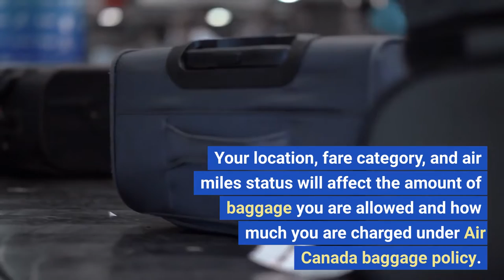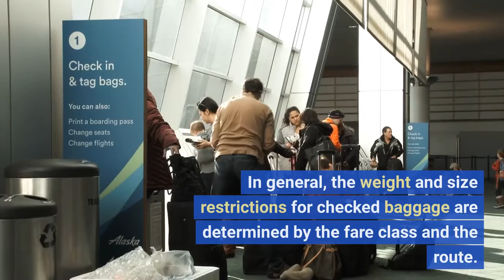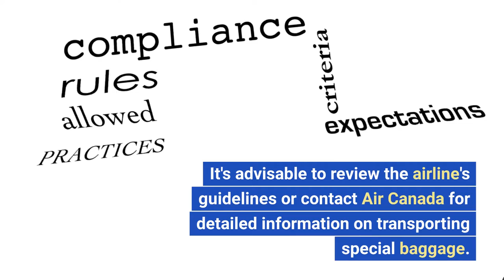2023 Air Canada Carry On Luggage (Baggage) Restrictions Will Yours Fit? || Baggage Allowance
2023 Air Canada Carry On Luggage (Baggage) Restrictions Will Yours Fit? ||Baggage Allowance

In addition, the airline provides several facilities. Its baggage policy also aids the flyers in several ways. Your location, fare category, and air miles status will affect the amount of baggage you are allowed and how much you are charged under Air Canada baggage policy. Additional fees will be assessed if your luggage exceeds the free allowance in terms of items, weight, and measurements.
Carry-on Baggage Allowance
Checked Baggage Allowance
Excess Baggage Fees
Special Baggage
Restricted and Prohibited Items